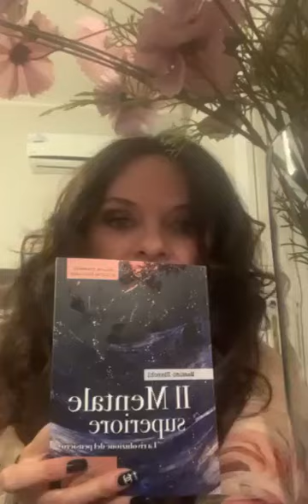Il Mentale superiore - Lettura 1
13 luglio 2023
Lettura di alcune frasi tratte dal libro "Il Mentale superiore"
La rivoluzione del pensiero
di Massimo Bianchi
Edizioni Progetto Fratellanza
Lettura di Sabrina Bertaccini